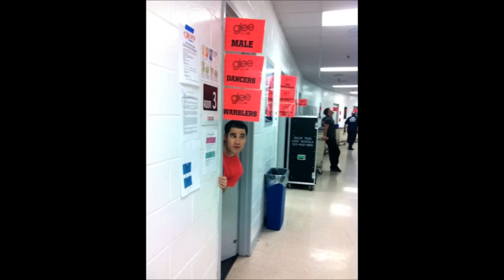Darren Criss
What Glee videos do you guys want to see?